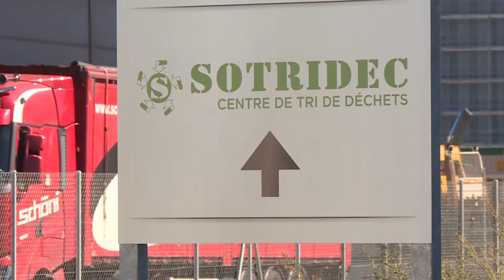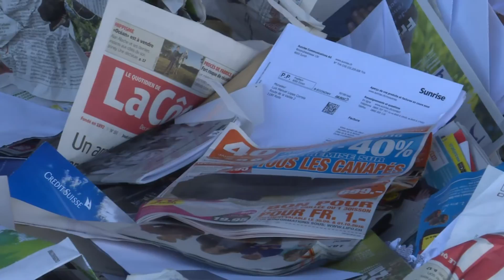INFO - SADEC Echenard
Cédric Echenard, nous parle de sa récente élection à la présidence de la SADEC.